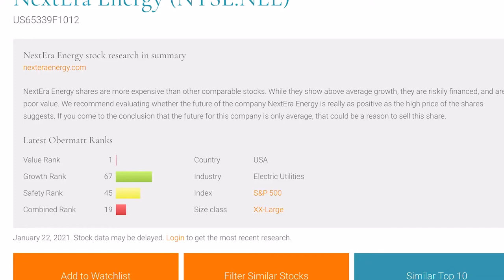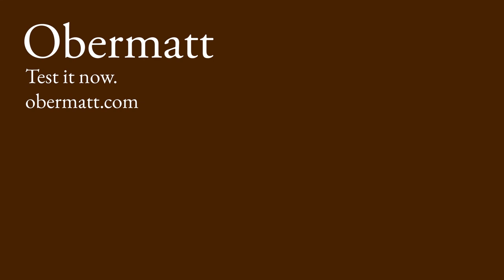US stocks: NextEra because energy demand is about to change fundamentally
For the US portfolio, Candace Cheng buys the energy service provider NextEra